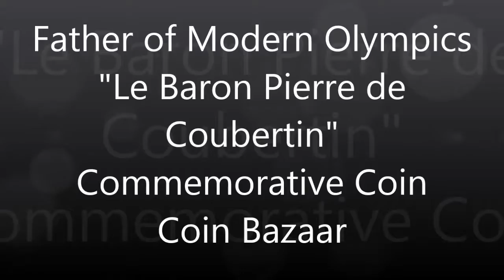Father of Modern Olympics Le Baron Pierre de Coubertin - Commemorative coin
This Le Baron Pierre de Coubertin coin celebrates the 150th birth anniversary of the 'Father of the Modern Olympics' and would appeal to coin collectors and people who cherish and honour the true spirit of the Olympic Games.